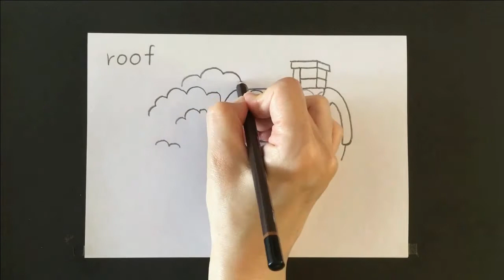짱 신기~ 세상에서 가장 쉬운! [꾸미미의 기적의 영단어 암기법 6] (바로 외워져서 나도 놀랐어!)